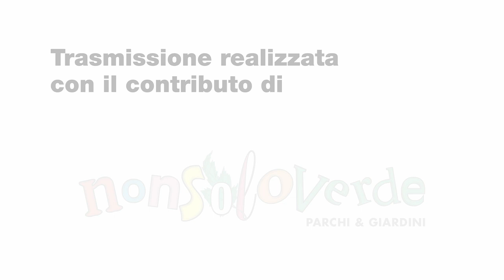Don Luigi Guglielmi testimone dello Spirito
Don Luigi Guglielmi, sacerdote reggiano, è stato un faro di carità e di amore per i poveri. E’ scomparso improvvisamente nel 1996 e il 10 maggio 2021 la chiesa reggianoguastallese ne ha ricordato il 25 anniversario di morte.

Don Luigi Guglielmi - per tutti don Gigi - sapeva condividere e coinvolgere gli altri nei suoi progetti e questo suo carisma ne ha fatto il promotore di iniziative in campo musicale, liturgico, missionario e caritativo che proseguono ancora oggi. In Cattedrale il Vescovo Daniele Gianotti lo ha ricordato nell’omelia.
Don Gigi era un musicista e la sua passione per una liturgia che conduce a Cristo e ai fratelli bisognosi, lo ha portato a fondare nel 1976 a Reggio Emilia, l’ “Istituto Diocesano di Musica e Liturgia”. Don Luigi ha diretto la scuola fino al 1994. Il “Canto di Beatitudine”, da lui composto, è la sintesi della sua predilezione per i poveri espressa in parole e musica.

Dopo essere diventato parroco di Castellazzo nel 1982 e poi di Roncadella, nel 1992 il vescovo Paolo Gibertini chiama don Guglielmi a dirigere la Caritas diocesana. Don Gigi si dedica al nuovo servizio con grande passione. Come direttore della Caritas ha saputo richiamare l’impegno della diocesi alle diverse forme di povertà e ha allargato l’orizzonte della carità ai drammi del nostro pianeta: la ex Jugoslavia, l’Albania e il Rwanda. Don Guglielmi conosceva bene il Rwanda a motivo della missione avviata dal fratello Padre Tiziano e del legame con il paese africano intensificatosi dopo la morte di Tiziano nel 1980. Nel 1995 don Luigi, negli studi di Cronaca, il rotocalco diocesano, ha presentato così la situazione della Chiesa ruandese dopo il genocidio del 1994.

Sommario
00:00 Sigla
01:04 Il ricordo di monsignor Daniele Gianotti a 25 anni dalla morte
05:48 Parole e musica per i poveri
07:09 Don Gigi parroco e direttore della Caritas reggiana
08:21 Don Gigi  Guglielmi parla della Chiesa del Rwanda
10:19 Don Vittorio Chiari: troppi poveri nel suo cuore
12:06 Le parole di un giovane obiettore di coscienza